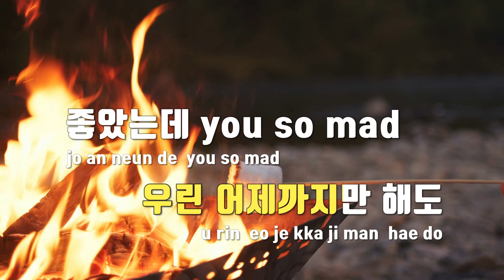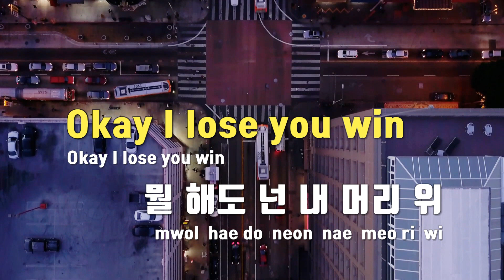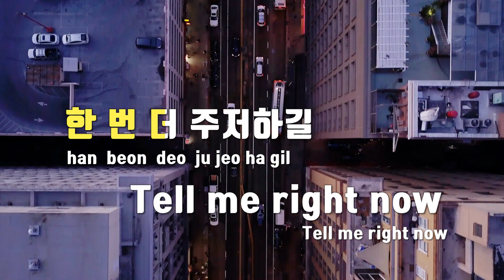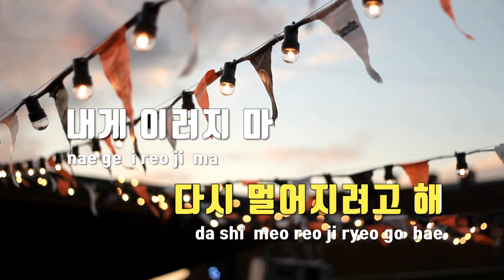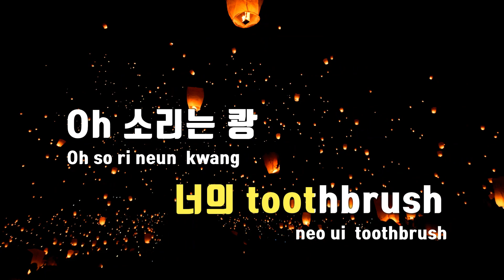[TJ노래방] Chi-Ka - Tabber(Feat.딘) / TJ Karaoke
Chi-Ka  --  Tabber(Feat.딘)